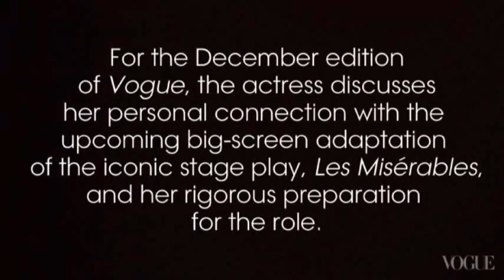Anne Hathaway Is Vogue's Cover Girl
'Les Miserables' actress Anne Hathaway poses for the December 2012 Vogue cover, and talks about losing weight and cutting her hair for the role of Fantine. (Nov. 14)